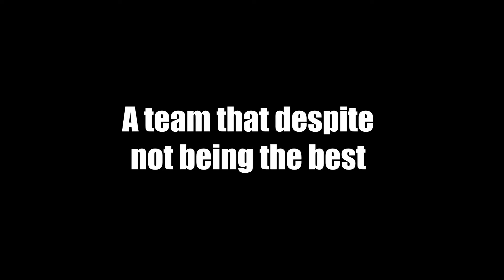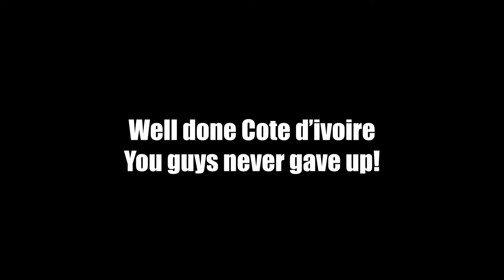Cote d'ivoire 2022 Floorball world cup qualifiers highlights!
Cote d'ivore are back trying to qualify for the world cup.
Let's see how it went!